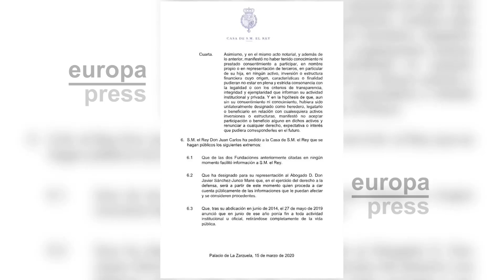Felipe VI renuncia a su herencia personal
La Casa del Rey ha anunciado este domingo que Felipe VI ha renunciado a la herencia de Don Juan Carlos "que personalmente le pudiera corresponder" y ha avanzado también que el Rey 'emérito' deja de percibir la asignación que tiene fijada en los Presupuestos de la Casa de S.M. el Rey.